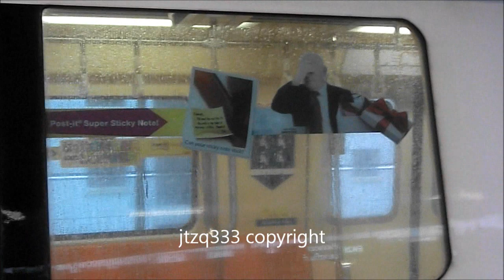[Test train] C651 201/202 arriving and departing Pioneer